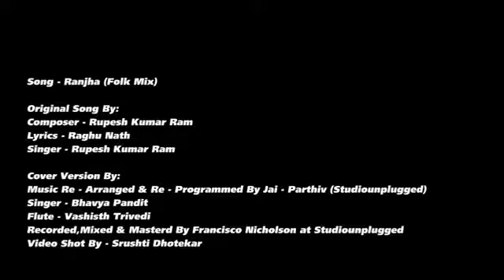Rajha Mere Rajha Hit Song | Kina Sohna yaar Heer Vekhdi nazara!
Kinna Sohna Yaar Heere, Vekh Di Nazaara
Ranjha Mere Ranjha, Manjha
Chaar Da Bechaara

Main Heer Haan Teri
Main Peedh Haan Teri
Je Tu Baddal Kaala
Main Neer Haan Teri

Kar Jaaniye Raanjhe, Ho Darr Jaaniye Ranjhe
Ho Burro Teri Yaa Socha, Mar Jaaniye Raanjhe

Mera Ranjha, Main Raanjhe Di
Ranjha Hai Chit-Chor
Je Karke Woh Mil Jaaye Ta
Ki Chahinda Hai Haur
Ho Mera Mera Ranjha

Teri Aan Haan Ranjhe
Teri Shaan Haan Ranjhe
Dil Vich Mein Yu Tadka
Teri Jaan Haan Ranjhe

Ki Karaa Sukkhan Lagiya
Ho Mera Mukkad Lagiya
Ho Mainu Mil Gaya Ranjha
Nabz Haan Rukkad Lagiya

Ranjha Hai Chit-Chor
Hud Ta Mainu Mil Gaya Ranjha

Source: LyricFind

Songwriters: Rupesh Kumar Ram